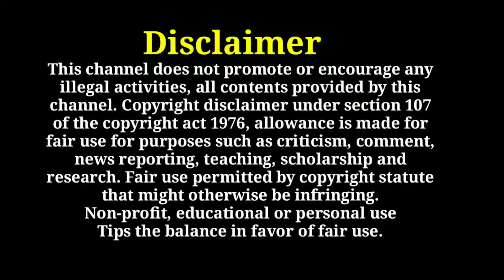Foreign jobs in tamil gulf jobs tamil abroad jobs tamil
Types of singapore work visa

Singapore jobs work visa opened

Foreign jobs in
Computer Network Administrator

Kuwait jobs most wanted requirement

singapore jobs for indian
jobs abroad
kuwait jobs tamil
gulf client interview tamil
foreign client interview tamil